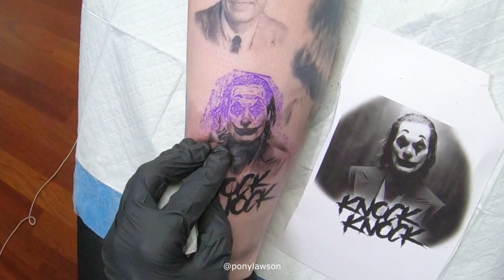Joker Micro Portrait Tattoo Time Lapse | Pony Lawson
Joker micro portrait tattoo time lapse by Pony Lawson using Tattoo Stencil App.